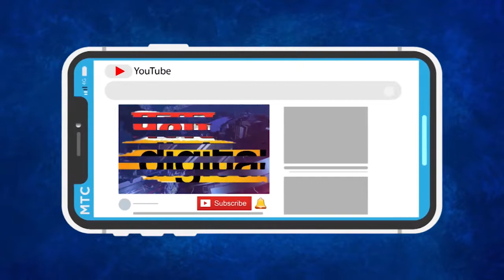10 सायकलपटूंनी यशस्वीरीत्या पूर्ण केली 282 किमी गोव्याची 'कोकण भरारी'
10 सायकलपटूंनी यशस्वीरीत्या पूर्ण केली 282 किमी गोव्याची 'कोकण भरारी'